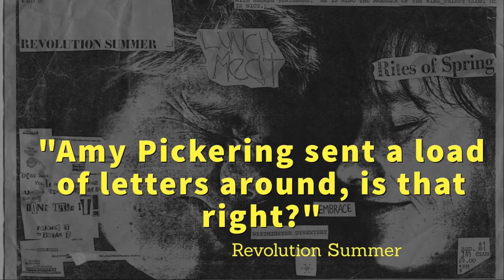The Amy Pickering Letters - Ian MacKaye (Fugazi, Minor Threat, Dischord Records)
This is a short clip taken from the interview with Ian MacKaye I conducted back in 2010. In this video I ask Ian about the letters Amy Pickering (Fireparty) circulated around the time of Revolution Summer.

Links/Further Reading